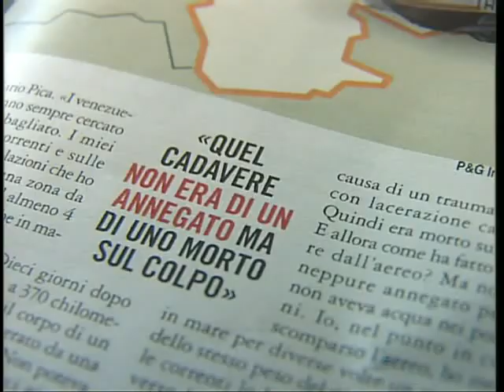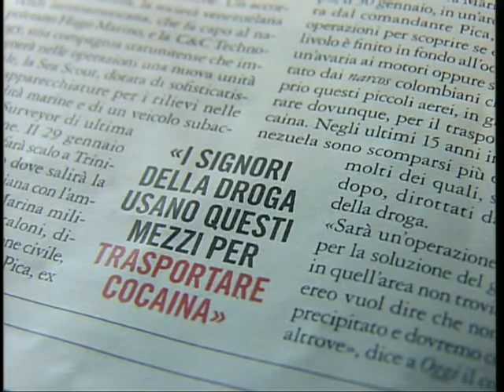LOS ROQUES 5 ANNI DOPO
A Los Roques, in Venezuela, non ha più dato notizie un aereo con a bordo, fra gli altri, il figlio dello stilista Ottavio Missoni, Vittorio. Esattamente cinque anni dopo la scomparsa della famiglia trevigiana Durante: marito, moglie e due figlie di 8 e 6 anni